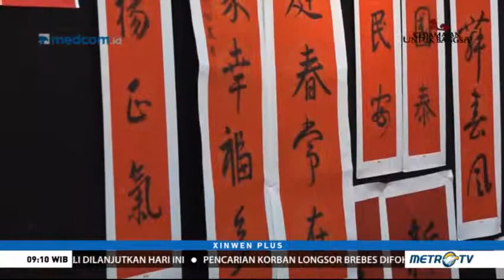Mengenal Keindahan Kaligrafi Tiongkok - Metro Xinwen Plus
Metro Xinwen @ Metro TV

Mengenal Keindahan Kaligrafi Tiongkok bersama Steve Yenadhira 阮渊椿 & Peng Suwarno 彭涛

Producer: Candy Jorian 杨明君
Reporter: Villin Vivian 叶碧儿
Cameraman: Wildan Fadhilah
Video Editor: Rianti